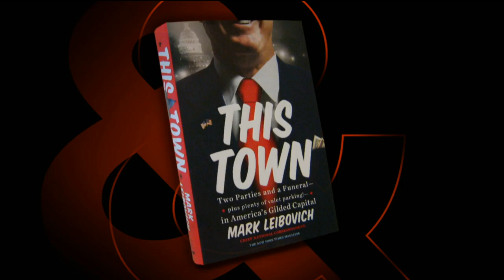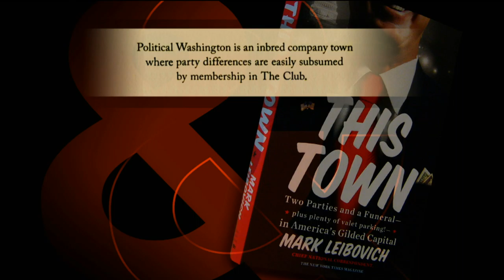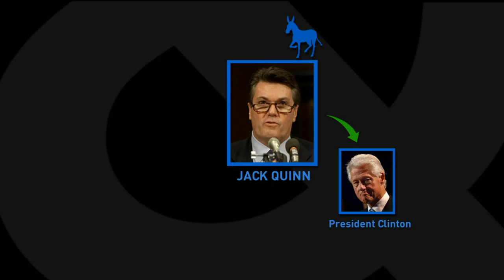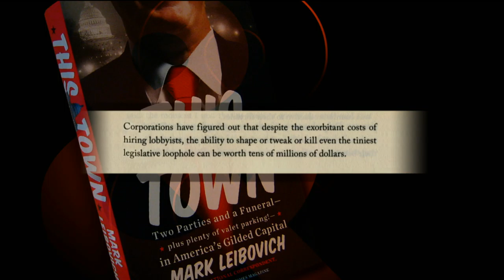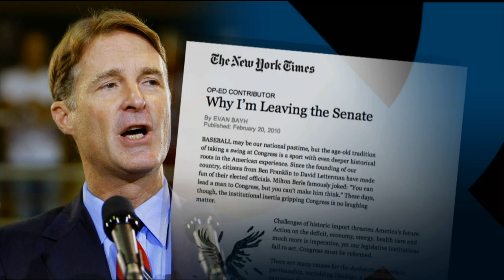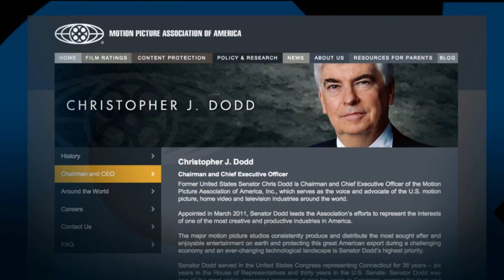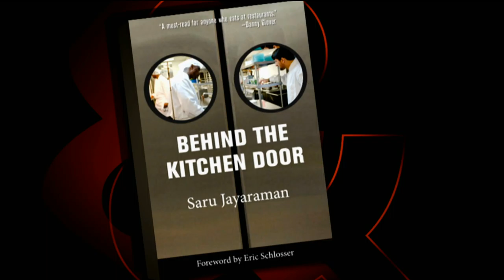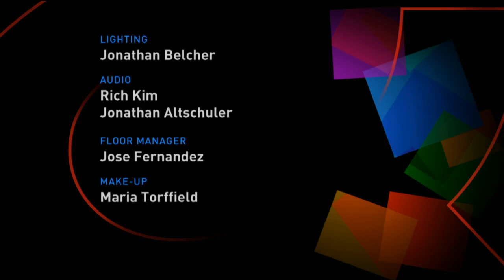Encore: America's Gilded Capital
Bill talks with journalist Mark Leibovich about his latest book, This Town, a city where money rules and status is determined by who you know and what they can do for you.